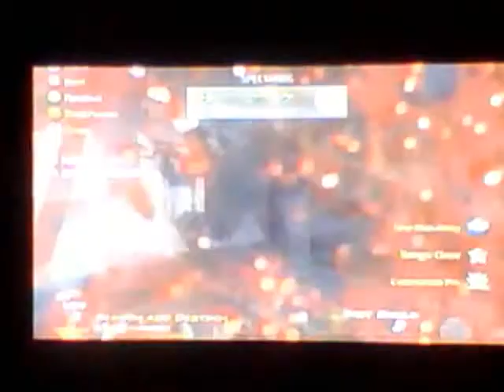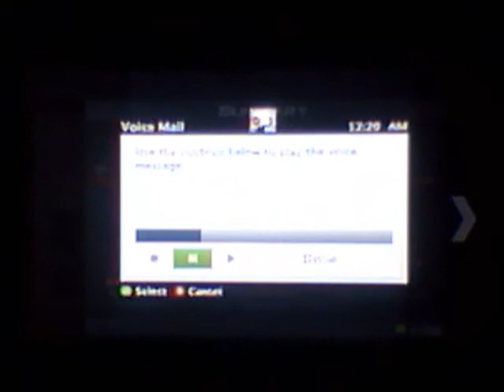mini penis episode 2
so we left the match and joined another random search and destroy match and met him again... enjoy :)